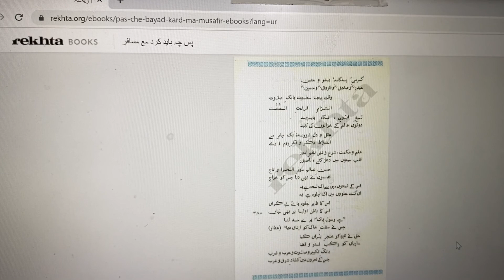Harf'ay Chand Ba Ummat-e-Arabia | Pas Che Bayad Kard-12C | پاس چے بیاد کرد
(Pas Che Bayad Kard-12) Harf'ay Chand Ba Ummat-e-Arabia